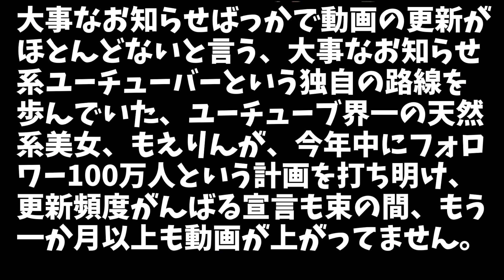もえりん！Come Back!! もえりんポートレイト集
オレ的に女性ユーチューバーで一番の天然系美女だと思ってる、もえりんが本気見せると100万人フォロワー獲得宣言して動画の更新頻度も爆上がりで、いよいよ本気と書いてマジか！？と思ったのも束の間、1月１２日を最後に一か月以上も音沙汰なし。
TWITTERかインスタで近況報告あってもよさそうなもんだけれど、まぁ、最長5か月も音沙汰なしってことも以前あったし、カルマはもちろん今もえりんがどういう状況なのか知ってるんだろうけれど、どうなんでしょうか？
そのカルマも2020年9月を最後に引退状態？　もえりんとカルマの動画休止状態が微妙にリンクしてるのも気になるしね？

オレ的にはそんな適当なもえりんも嫌いじゃないですｗ
169センチ高身長、容姿端麗、美女なんだからわがままも許されるんです。
にしても動画待ってます。